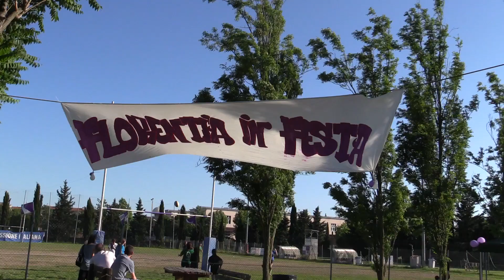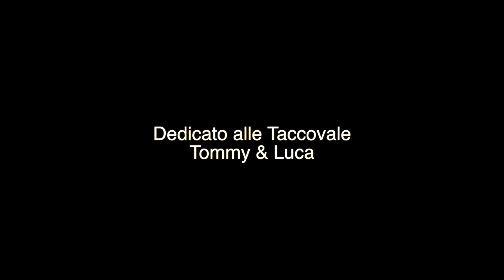Evento Taccovale 21 maggio 2016